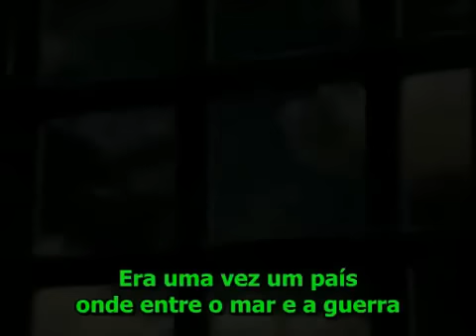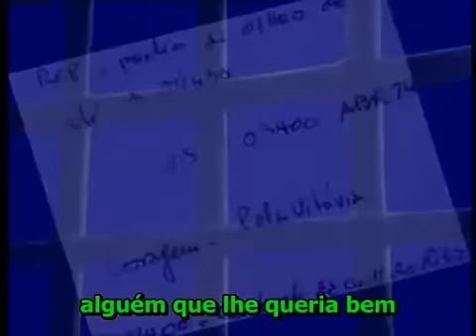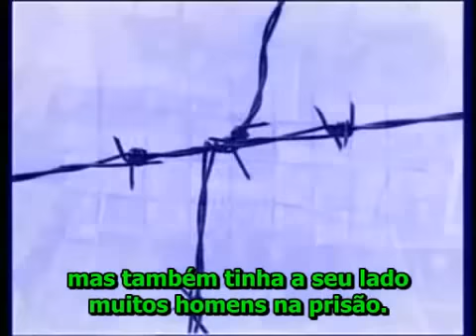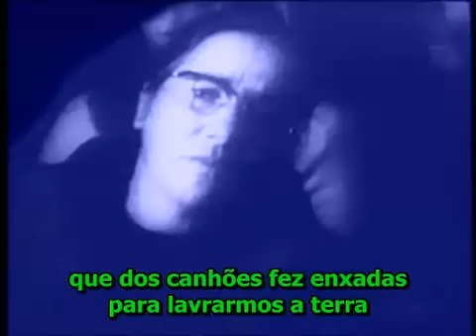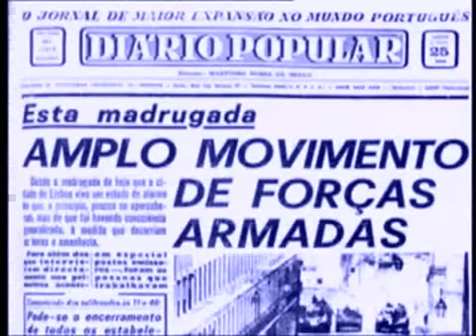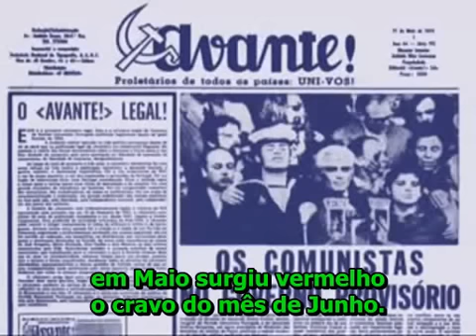As Portas que Abril abriu (Ary dos Santos)